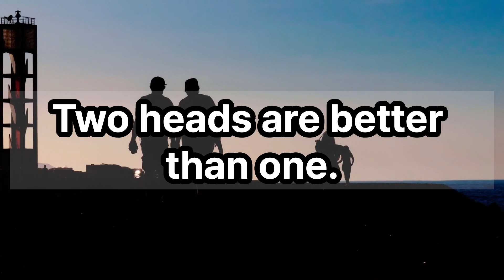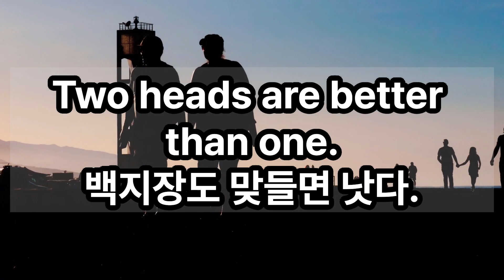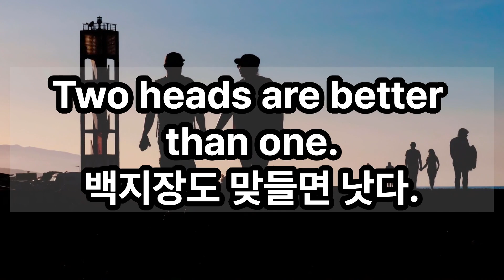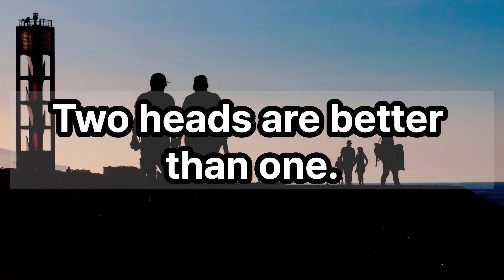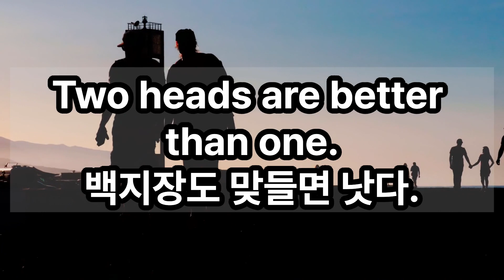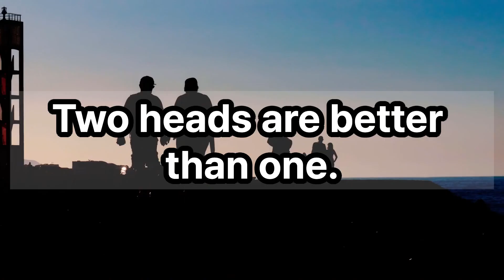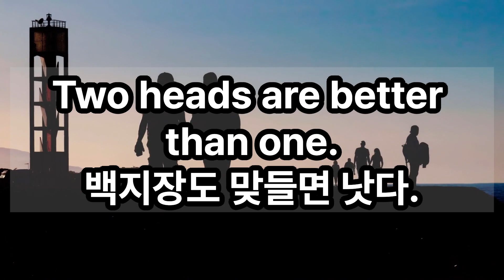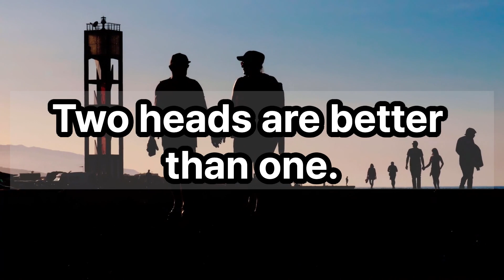Two heads are better than one. 백지장도 맞들면 낫다.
백지장도 맞들면 낫다.

我能做到。
让我们通过重复在 15 分钟内记住！！
我能做到。
15 मिनट में रिपीटेशन के जरिए याद करते हैं !!
Puedo hacerlo.
できます。

BTC Deposit Address
14qW6emo3r67FWFMC2v1oQZd3TvWJNfEmR

Network
Bitcoin